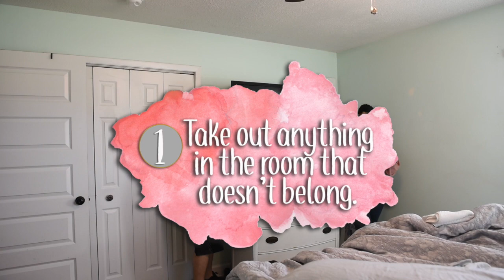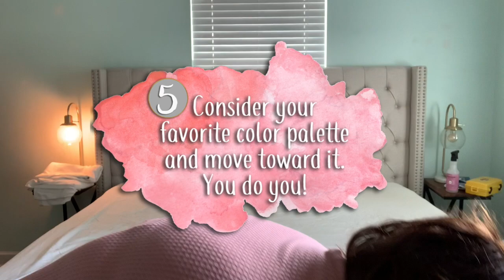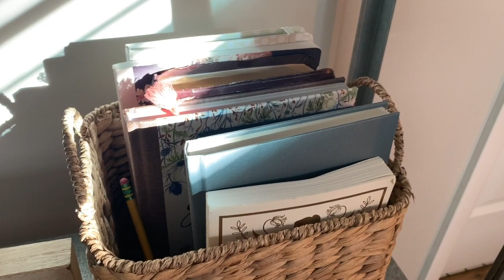EXTREME DECLUTTER AND ORGANIZE | MASTER BEDROOM | SAHM MOTIVATION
GUYS! This project took a lot out of me, but I am so happy with the way it turned out! It's been so easy to keep our space neat and tidy with less things and less spaces to cram junk! I hope that you enjoy this video :)

Follow this link to try out Grove Collaborative and find most of the cleaning products I use on a daily basis!

Jeremiah 29:11